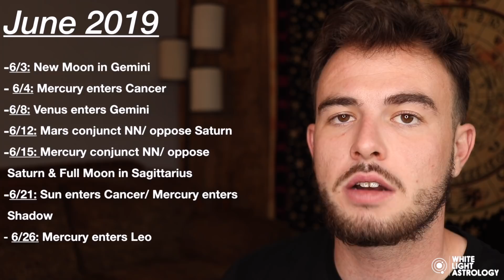CANCER - June 2019 Horoscope: Get Out Of Your Own Way!!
June 2019 Horoscopes are here! Here’s what’s going on:
6/3: New Moon in Gemini
6/4: Mercury enters Cancer
6/8: Venus enters Gemini
6/12: Mars conjunct North Node/ Mars oppose Saturn
6/15: Mercury conjunct North Node/ Full Moon in Sagittarius
6/21: Sun enters Cancer/ Mercury enters Shadow
6/26: Mercury enters Leo